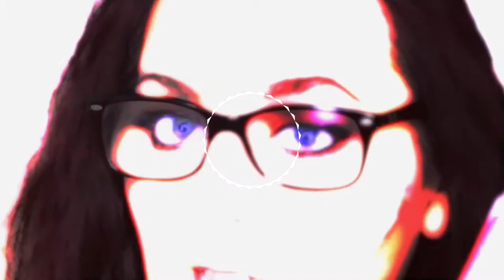5 makeup avec les eyeglisten de Révolution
(cela me permet de gagner quelques petits sous pour mes futures commandes grâce à vous et ça ne vous coute rien en plus 😊 )

✿ Retrouvez moi sur:

✿ Produits utilisés:

☞ Pour les lèvres:
* MU 2: Crayon Soar de Mac + Maybelline 207
* MU 3: Sheer liar de Urban Decay
* MU 4: Metalic unicorn "Fantasy" de Révolution
* MU 5: Rouge sans transferts n°13 de Sephora
💅: MU 2 We go together de Essence - MU 1,3,4 & 5: You and me? se Essence
✴ Je filme avec un Canon EOS 700D